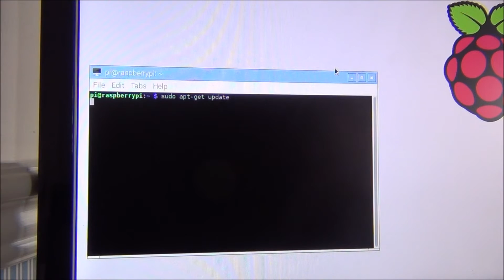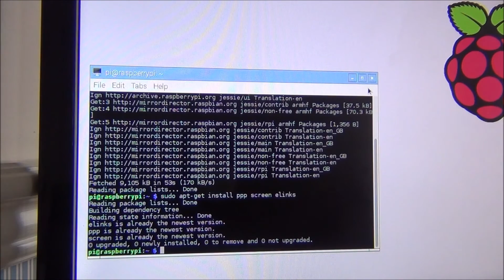FONA Setup 1: Raspberry Pi IoT: Adafruit FONA Initial Configuration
Adafruit FONA setup for your Raspberry Pi! In this video I show you how to setup your Adafruit FONA, and use it with your Raspberry Pi and a USB serial cable.